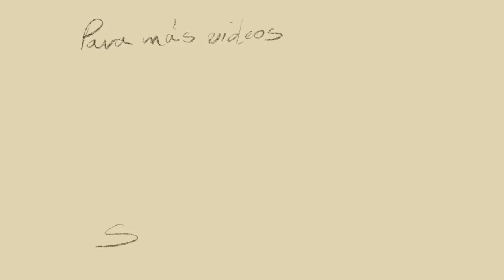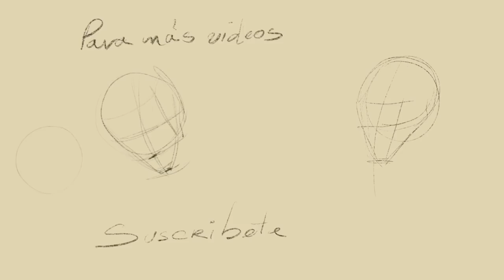Como crear el Hábito de Dibujar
Como crear el Hábito de Dibujar. Esto es algo que nos afecta a todos a la hora de dibujar, el hábito, hoy comparto contigo un método que me ayudo muchísimo.